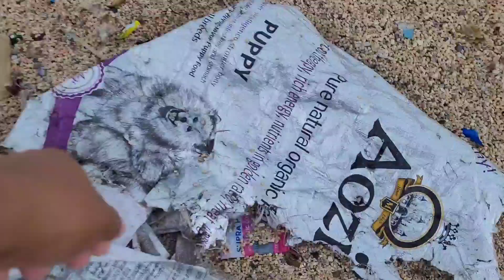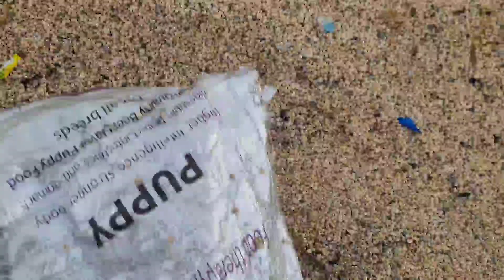MANILA BAY UPDATE TODAY! MAY 17,2023